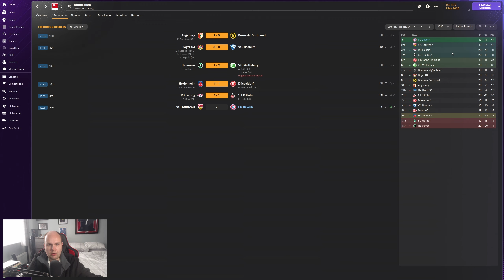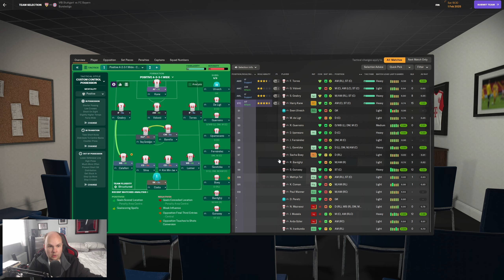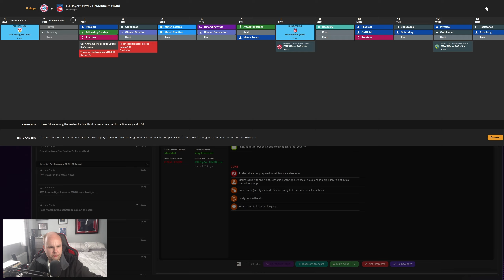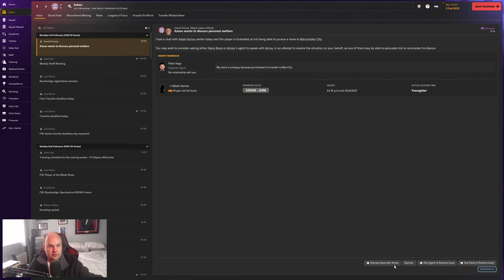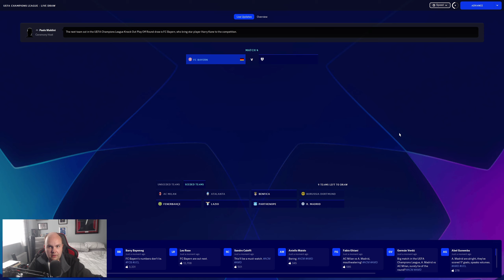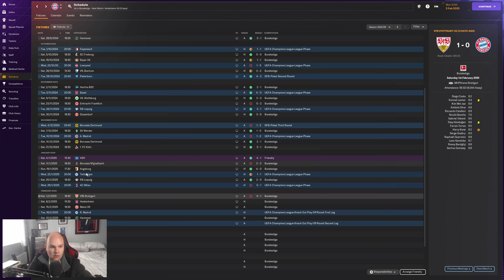FM24 Lets Play - Bayern Munich - S2 #13 - Bad UCL Draw - Football Manager 2024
Welcome to my FM24 Lets Play with Bayern Munich as we look to win the Champions League with the German club on Football Manager 2024

My Equipment:

Microphone: Samson C01U Pro
Webcam: Logitech C920 HD Pro Webcam
Light: Elgato Keylight
Editing Software: Davinci Resolve Studio
PC Specs:

CPU: AMD Ryzen 7 7800X3D Eight Core CPU
GPU: 12GB ASUS TUF GEFORCE RTX 4070 Ti
RAM: 32GB Corsair VENGEANCE RGB DDR5 6000MHz
Cooler: CORSAIR iCUE H150i ELITE CAPELLIX XT